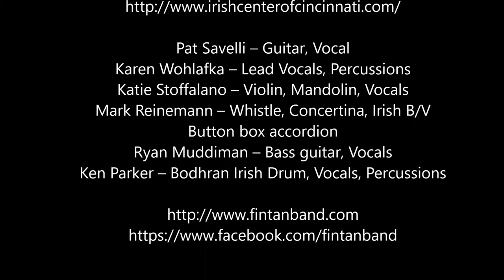Fin Tan – Foggy Dew at Irish Heritage Center Cincinnati 2021